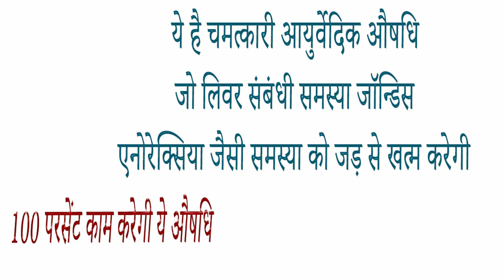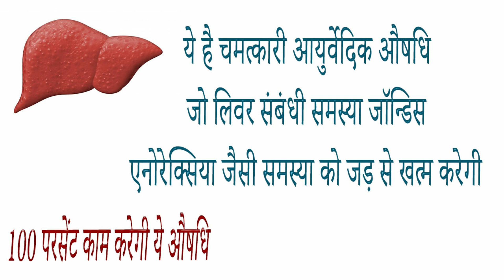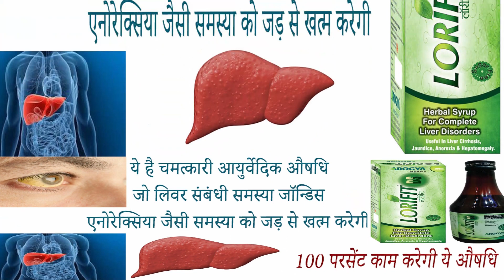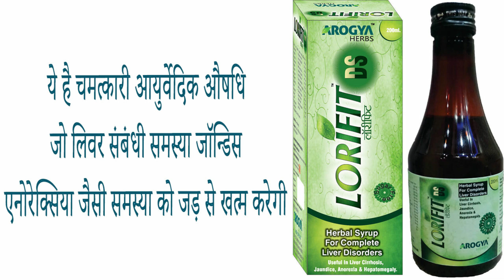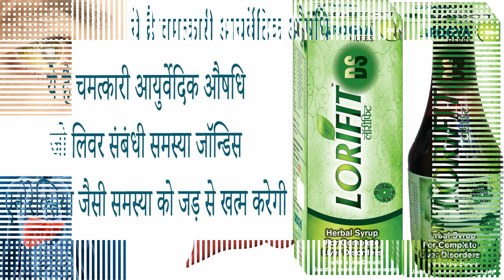Arogya herb Lorifit syrup ke fayde side effects uses price dosage and review in hindi